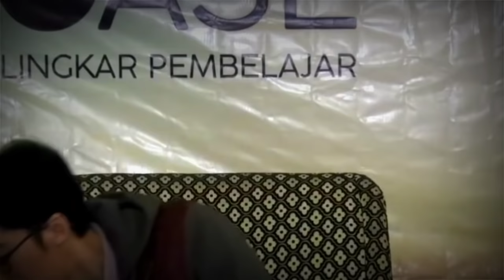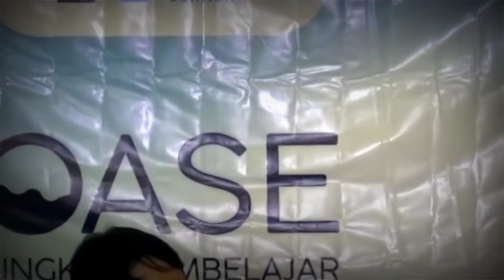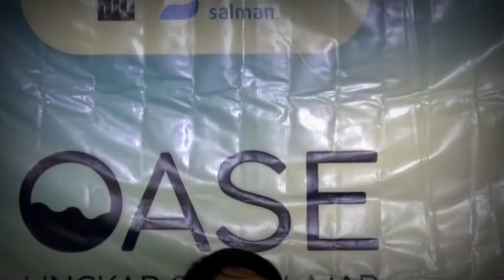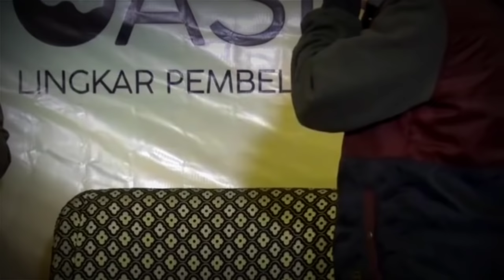LAKI-LAKI MEMANG BEGITU II USTADZ HANDY BONNY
(Tag & Share Ke Sahabat Hijrah Tersayangmu ^^)